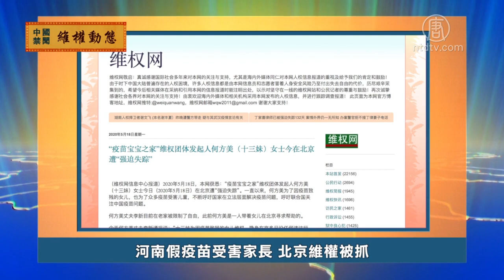5月20日维权动态【中国禁闻】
【新唐人北京时间2020年05月21日讯】下面我们来关注中国大陆各地民众维权的情况。

武汉市民安葬女儿 当局派8人监控
武汉市民杨敏24岁的女儿，因中共隐瞒疫情导致感染病毒去世。杨敏上街喊冤，要求追责，但遭当局阻拦、强迫噤声。5月19号，女儿下葬，当局又派出至少8人全程监控。

重庆公民记者天安门旅游被抓
5月20号，前「六四天网」公民记者、重庆访民危文元，在北京天安门旅游时，被警察带到王府井派出所，之后又被送往专门关押访民的黑监狱「久敬庄」。

河南假疫苗受害家长 北京维权被抓
大陆假疫苗受害儿童家长何方美，5月18号在北京维权时被「强迫失踪」，20号，她在网上发消息说，她遭河南辉县公安局关押24小时后，被释放回家，当局派保镖把守，强迫她居家隔离14天。

维权人士参与起诉中共 国内家人遭威胁
来自山东高唐的维权人士界立建，在美国参与追责中共隐瞒疫情的集体诉讼，但遭到中共国保的死亡威胁，他在国内的家人也遭抄家、断电、没收户口本、身份证等迫害。